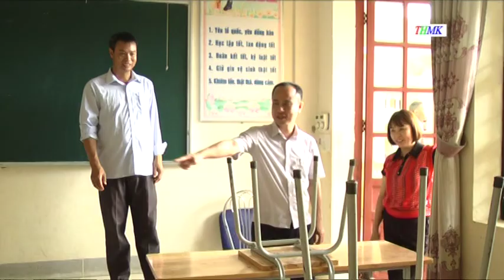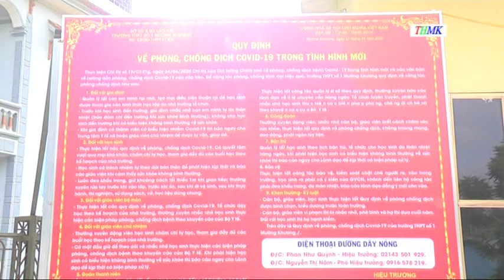Đồng chí Phan Quốc Nghĩa - PBT- Chủ tịch UBND huyện kiểm tra công tác chuẩn bị kỳ thi THPT